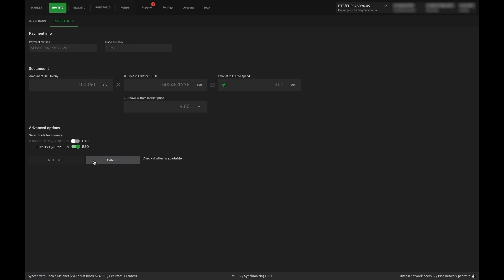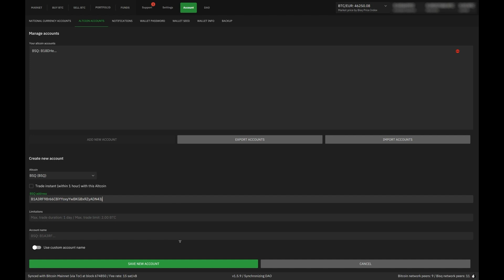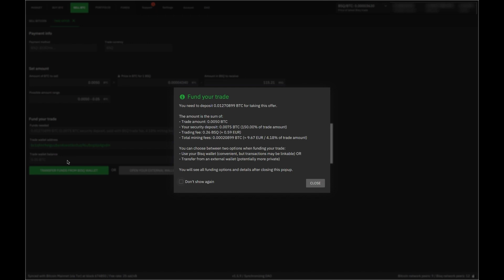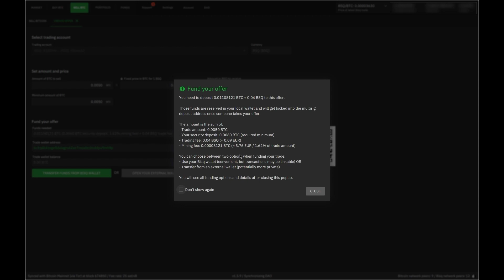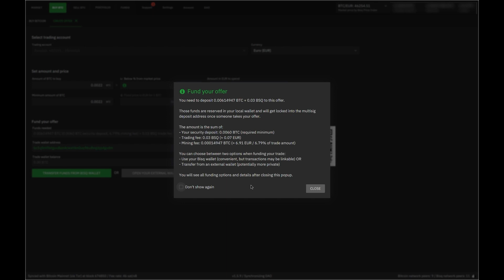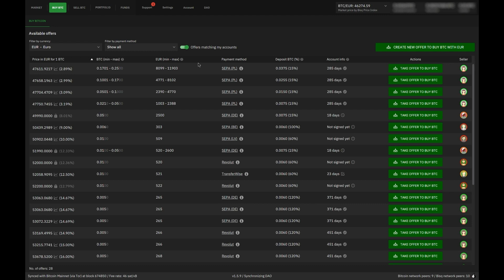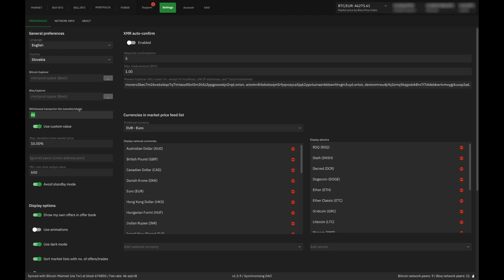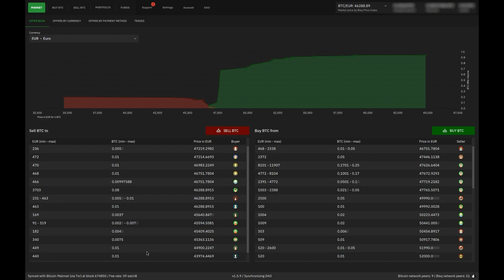Bisq - Ako ušetriť na poplatkoch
V tomto videu popisujem základné tipy ako ušetriť na poplatkoch pri používaní decentralizovanej burzy BISQ.

Ak ešte neviete ako s ňou pracovať, môžete si kúpiť môj 2 hodinový videokurz, ktorý vám pomôže nastaviť a vysvetliť všetko dôležité okolo tejto decentralizovanej burzy jednoducho a prakticky.

Burza Bisq je dobrý spôsob ako nakupovať bitcoin so zachovaním vášho súkromia, z pohodlia domova a často s nízkymi poplatkami.

Je to však pokročilejšia aplikácia a je potrebné už ovládať základné bitcoinové operácie a nebáť sa novej výzvy.

Ak sa vám video páčilo, budem rád keď ho budete zdieľať ďalej, dáte like alebo budete odoberať môj kanál, aby vám neušli nové videá.

Osnova:
0:00 Úvod
0:27 Buď market maker
2:02 Používaj BSQ token
6:34 Nastavuj si väčšie objednávky
7:59 Vytváraj objednávky cez víkend alebo ráno
9:20 Nastav si výberový poplatok
12:16 Záver